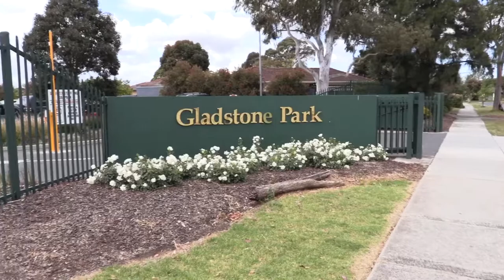Daniel Galea | Property Video | 1 Royston Pl Gladstone Park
🛌 3+1 • 🛁 1+1 • 🚗 2 • 545m2

Dual Living in Gladstone Park

Ideal for First Home Buyers, Investors or Multiple Families.  Royston Place is a comfortable and versatile 3 bedroom home with security alarm, roller shutters, DLUG and plenty of potential. Located only 15km from the CBD and boasting the convenience of genuine dual living, with a bonus Premier Homes Granny Flat only a few years old.  Fully self contained, it features a spacious open kitchen and living room, master with ceiling fan, generous bathroom and euro laundry, split system cooling, ducted heating & stainless steel appliances.  Located walking distance to Gladstone Views Primary, you are also only minutes away from the Western Ring Rd, Tullamarine Fwy, Westfield Shopping Town, Gladstone Park Secondary and the Melbourne International Airport.

A wonderful opportunity, enquire today.

Happy Bidding,